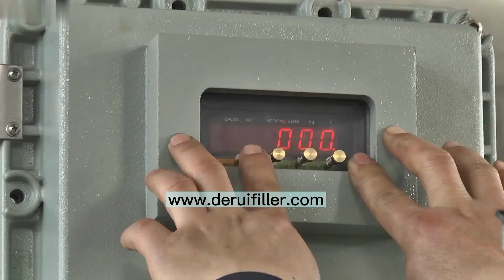LSB–Semi-automatic Drum Filling Machine|ISO drums filling machine|Nitrogen filling machine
Semi-automatic Drum Filling Machine.
Filling machine for filling liquid and viscous products in ISO drums from 60 liters to 220 liters.Immersion filling machine,
Nitrogen filled anti-foaming filling machine
Wuxi Derui Packaging Machinery Manufacturing Co., Ltd.
No.198-1, Qinglongshan Rd, Wuxi, China